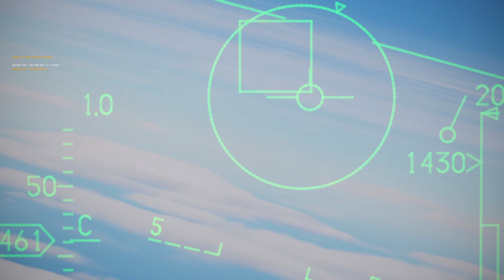F-16 Highlights on Buddyspike 80's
Just trying to do some A2G but those Mirages and Sukhoi's just won't leave me alone :)